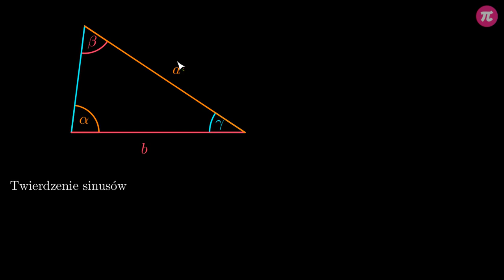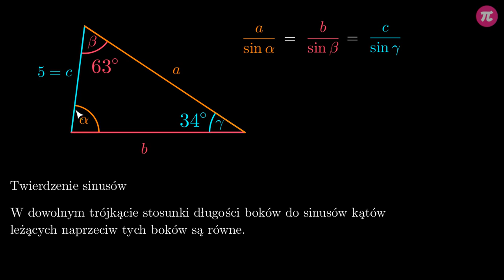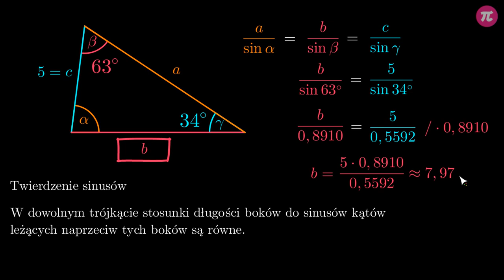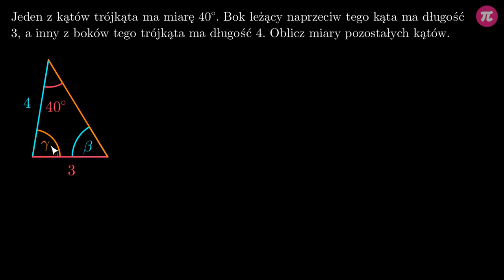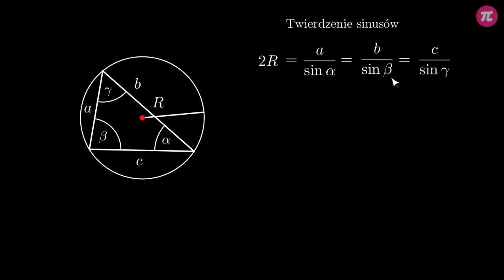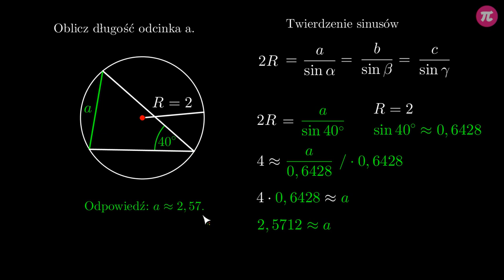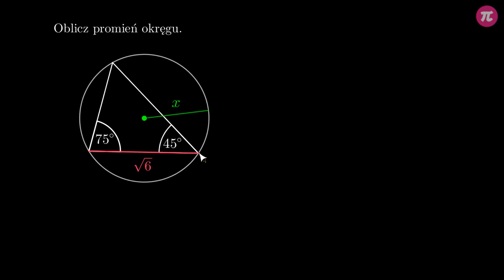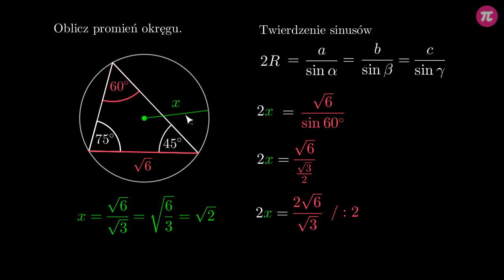Twierdzenie sinusów #3 [ Funkcje trygonometryczne kąta rozwartego ]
Z tej wideolekcji dowiesz się:
  - jak wygląda twierdzenie sinusów,
  - jak stosować twierdzenie sinusów w prostych zadaniach.

PLAYLISTA
Ta wideolekcja jest częścią playlisty [ Funkcje trygonometryczne kąta rozwartego ]:
Z tego działu dowiesz się, jak obliczać sinus, cosinus i tangens dowolnego kąta rozwartego, do czego służą i jak korzysta się z wybranych wzorów redukcyjnych. jak brzmi twierdzenie sinusów i cosinusów oraz jak udowodnić i stosować oba twierdzenia.

Tutor: Krzysztof Chojecki
Konsultacja: Zofia Wiśniewska
Grafika podsumowania: Valeriia Malyk
Materiały: Krzysztof Chojecki
Redakcja: Małgorzata Załoga